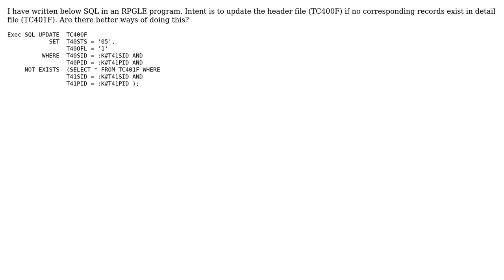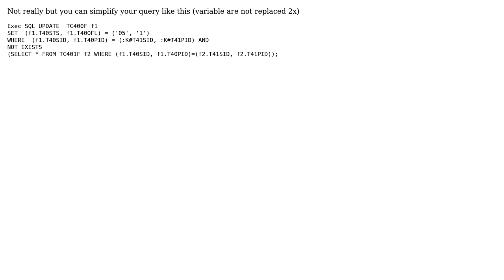DB2 statement to update a header file if no corresponding record exists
With thanks & praise to God, and with thanks to the many people who have made this project possible! | Content (except music & images) licensed under CC BY-SA | Music | Images & others | With thanks to user MordernRPGSoldier user jmarkmurphy user Esperento57 and the Stack Exchange Network Trademarks are property of their respective owners. You are responsible for your own actions.